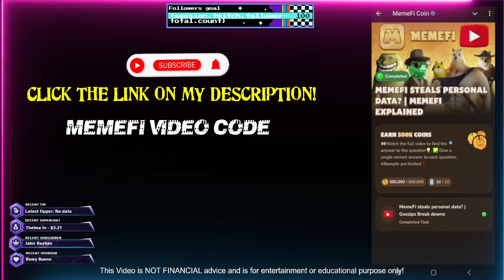New Memefi Coin Video Code || Memefi Steals Personal Data? | Gossips Break Downs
ONLY 34 DAYS LEFT BEFORE LISTING! ⌛️MemeFi Coin